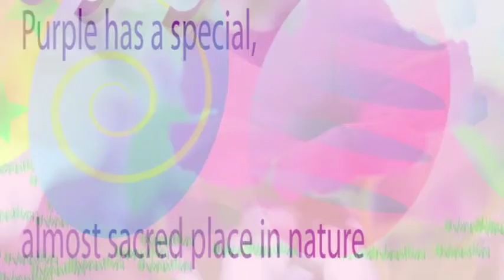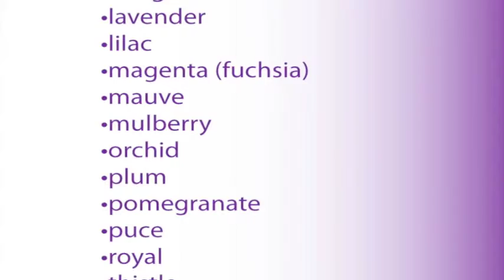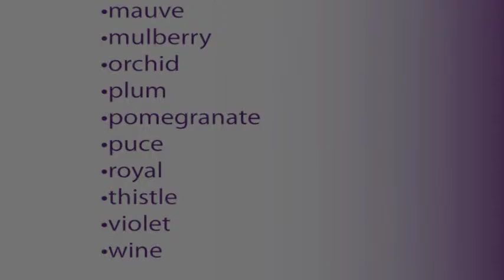Purple Project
All about the color purple.